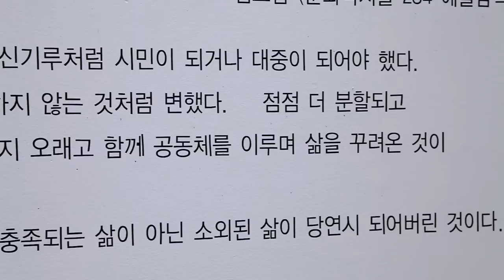이동환 _ LEE DONG HWAN _ 2013 _ 인사아트센터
A Fallen, Yet Mesmerizing Star

Thus the artist seems to portray a nuance of defeat with the clash of ideas, vision and the impossible reality, yet never gives up the sliver of humanistic solidarity. Hope is not lost. Simple humor and satire fight against waves and waves of despair. But it never keels over by itself. Lee is committed to traditional art that saves human beings. Art that doesn't give up on hope. I see youthful passion and determination when I see Dong-Hwan Lee's art. Humans that refuse to give up. Human beings that have mesmerizing youth.